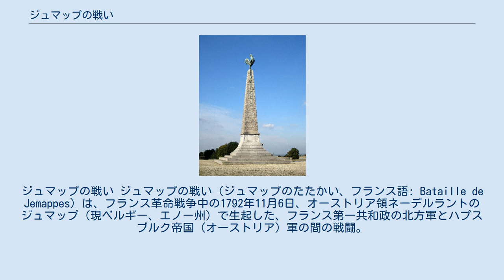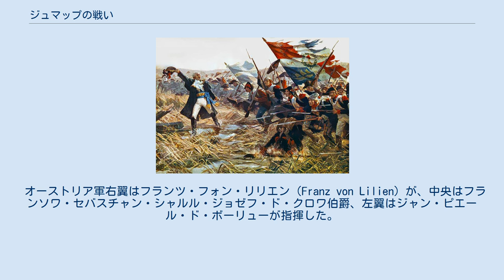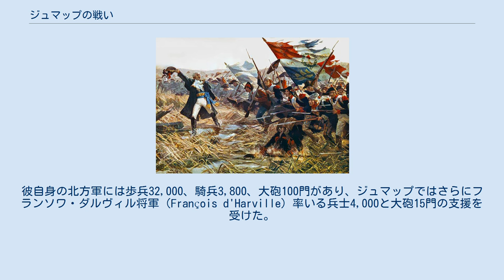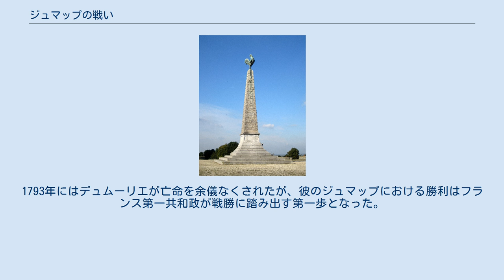ジュマップの戦い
ジュマップの戦い ジュマップの戦い（ジュマップのたたかい、フランス語: Bataille de Jemappes）は、フランス革命戦争中の1792年11月6日、オーストリア領ネーデルラントのジュマップ（現ベルギー、エノー州）で生起した、フランス第一共和政の北方軍とハプスブルク帝国（オーストリア）軍の間の戦闘。
フランス軍は多くの経験不足な義勇軍で構成され、人数が圧倒的に少ないオーストリアの正規軍に勝利した。
 シャルル・フランソワ・デュムーリエ率いるフランス軍は人数でアルベルト・カジミール・フォン・ザクセン＝テシェンとフランソワ・セバスチャン・シャルル・ジョゼフ・ド・クロワ率いるオーストリア軍に3対1の優勢を有しており、山の背にあるオーストリア軍の陣営に対し勇敢だが統率の欠けた攻撃を行った。
フランス軍は山の背の一部を占領、オーストリア軍はそれを追い返すことができなかった。
最終的にはテシェン公が撤退を命じたことでオーストリア軍の敗北となった。
 デュムーリエはオーストリア領ネーデルラントへの侵攻を目的としており、冬営も近い11月という時期に大軍でオーストリア軍に攻撃した。
そのため、ジュマップの戦いでは準備の整えたオーストリア軍に対し多大な損害を被りながらも突撃を敢行した。
戦後、デュムーリエは1か月でオーストリア領ネーデルラントの全土を占領したが、3月のネールウィンデンの戦いに敗北したことでそれを失い、再侵攻は1794年夏まで待たなければならなかった。
 1792年夏、フランス外相兼北方軍の指揮官シャルル・フランソワ・デュムーリエはオーストリアとプロイセンによるフランス本土侵攻を防ぐ最良の手段はオーストリア領ネーデルラントへの侵攻であると考えたが、デュムーリエが動ける前に同盟軍が侵攻を開始、彼は南下することを余儀なくされた。
9月20日にはヴァルミーの戦いに及んだが、フランス軍が砲撃に耐え、一撃だけで逃げる寄せ集めではないことを証明した。
同盟軍の指揮官ブラウンシュヴァイク公はリスクの大きい全面攻撃をせずに撤退した。
 これによりデュムーリエは北上する時間ができ、9月末から10月にかけてリールの包囲に対処した後、ようやくオーストリア領ネーデルラントへの侵攻計画を実施した。
しかし、約束された資源が来られなくなったため3手に分けるという元の計画は変更され、代わりに10月末に軍の大半をヴァランシエンヌの前に集結させ、続いてモンス、ブリュッセルへと進んだ。
 オーストリア軍の指揮官はオーストリア領ネーデルラント総督アルベルト・カジミール・フォン・ザクセン＝テシェンだった。
彼は2万人以上の軍勢を有したが、長い防御線に散らばっていたためジュマップでは歩兵11,628、騎兵2,168、大砲56門で戦った。
彼はこの軍勢をもって左側のモンスから右側のジュマップまで続くクウェムの尾根を守備した。
 オーストリア軍右翼はフランツ・フォン・リリエン（Franz von Lilien）が、中央はフランソワ・セバスチャン・シャルル・ジョゼフ・ド・クロワ伯爵、左翼はジャン・ピエール・ド・ボーリューが指揮した。
リリエンの軍勢は4個歩兵大隊、7個歩兵中隊、3個騎兵大隊で、クロワの軍勢はクウェム村にいた3個歩兵大隊と4個騎兵大隊、ボーリューの軍勢はベルテモン（Bertaimont）の南にある山上の3個歩兵大隊とその左翼を守る5個歩兵中隊と1個騎兵大隊だった。
さらにモンスに1個歩兵大隊がおり、最左翼のモン・パリセル（Mont Palisel）近くに2個中隊がいた。
 オーストリア軍はトロイユ川（Trouille）と森の周りにある沼地で後ろに2つのダムがあるところで陣地を構えた。
そのため、それ以外の撤退の経路はモンスを経由する道だけだった。
 デュムーリエの軍勢はオーストリア軍の2倍の人数だった。
彼自身の北方軍には歩兵32,000、騎兵3,800、大砲100門があり、ジュマップではさらにフランソワ・ダルヴィル将軍（François d'Harville）率いる兵士4,000と大砲15門の支援を受けた。
多くの年上の指揮官は経験豊富な兵士か貴族であり、その最たる例が中央部を率いたシャルトル公爵（後のフランス王ルイ＝フィリップ1世）であった。
右翼はピエール・リール・ド・ベルノンヴィルが、左翼はジャン・アンリ・ベケー・フェランが指揮した。
ダルヴ...